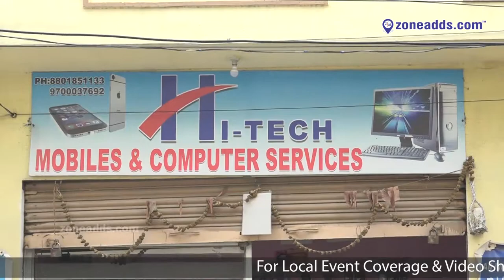Hi -Tech Mobies Computer Services || ECIL, Secunderabad || zoneadds.com